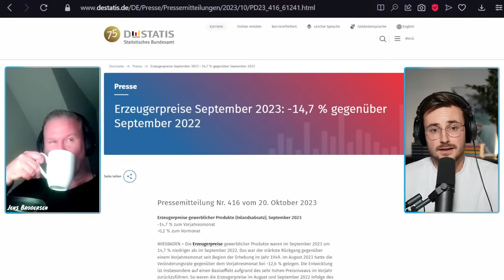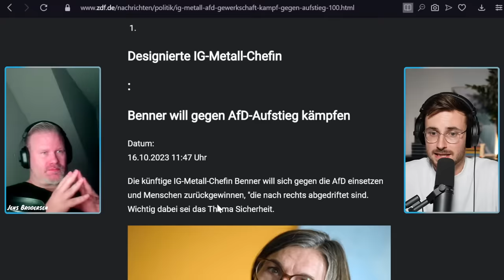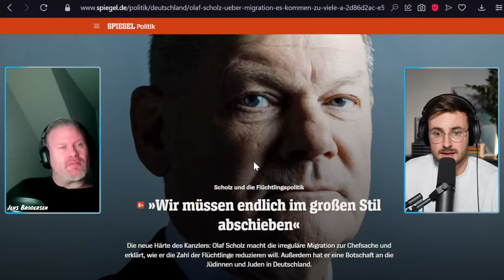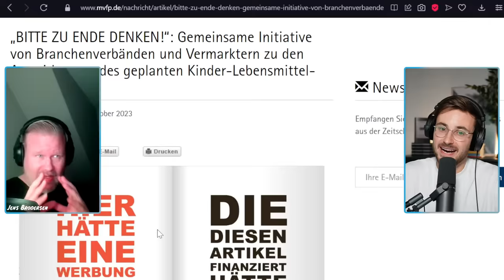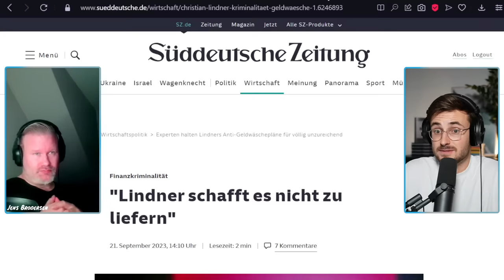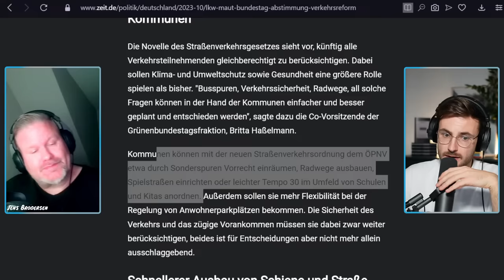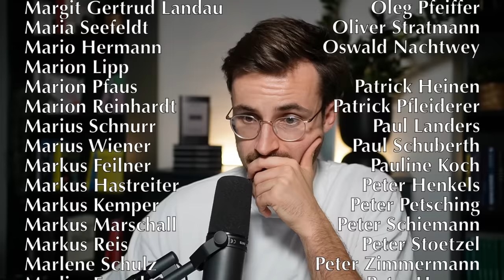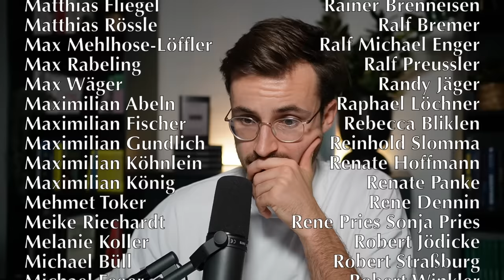Steuerflucht, Wagenknecht, Asyldebatte | WIRTSCHAFTSBRIEFING vom 23.Oktober 2023 (Jens Brodersen)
In dieser Folge diskutieren wir über die neue Wagenknecht-Partei (BSW),  die neuen Inflationszahlen, die neue Regelung zum Kinderkrankengeld, eine verärgerte Zuckerlobby, die LKW-Maut, die neue Verkehrsordnung, die Strommarkt-Reform, das Deutschland-Ticket, Betriebsverluste wegen des Klimawandels und vieles mehr.

Bitte unterstützt das WIRTSCHAFTSBRIEFING finanziell:
GLS Gemeinschaftsbank

00:00 Intro, Hinweise und Vorstellung Jens
03:50 Erzeugerpreise und Gaspreis
09:30 Kinderkrankengeld und Griechenland
14:12 Steuerflucht und Mindeststeuer
33:46 Gewerkschaften gegen AfD
40:01 Scholz zu Abschiebungen, Asyldebatte, Rücküberweisungen, Bezahlkarten
1:21:21 EU-Strommarktreform
1:30:25 Zuckerindustrie gegen Kinder-Werbeverbot
1:40:25 Privatvermögen, Steuereinnahmen, Bayerns Konjunktur
1:45:37 Sozialbetrug, Kündigungen wegen Bürgergeld
2:04:30 Klimawandel als Kostenfaktor, niedrige Pegelstände
2:12:50 Weltbank, IWF, Klimagipfel
2:22:15 Verkehrsordnung und LKW-Maut
2:26:30 Verkehrsminister Wissing wird zu LKW-Maut befragt
2:43:22 Bündnis Sahra Wagenknecht
3:16:00 Naive Fragen